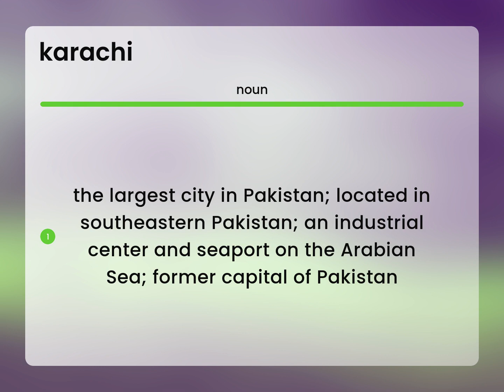Karachi • KARACHI definition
What is KARACHI meaning?

Susan Miller (2023, April 28.) What is Karachi?